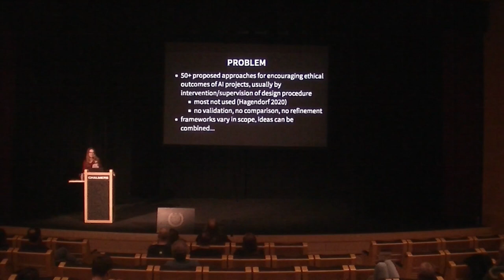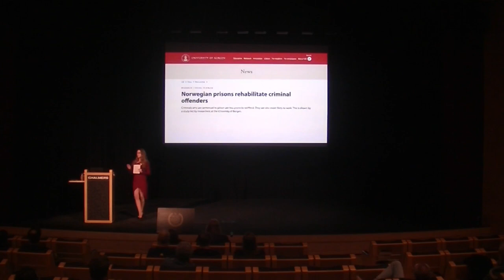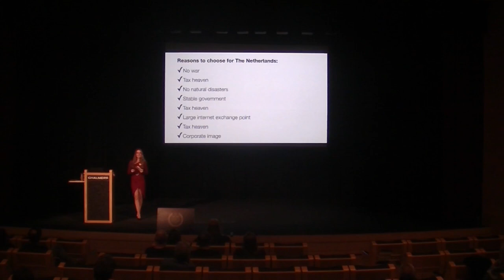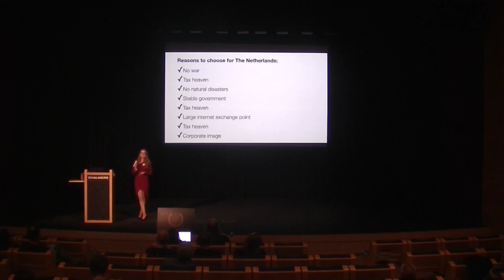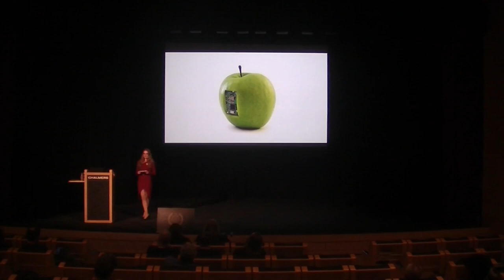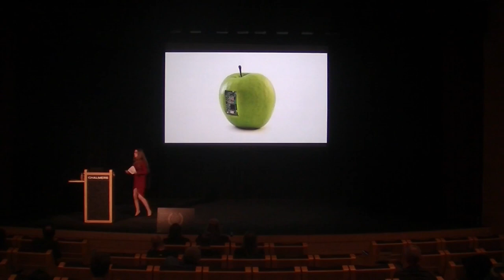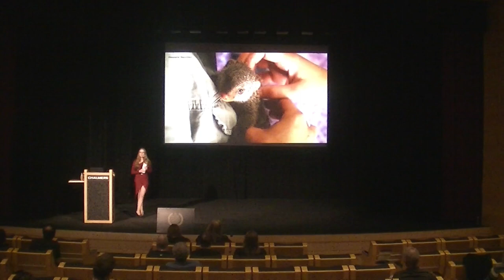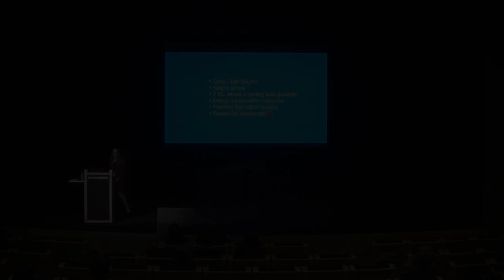The Shocking Link Between Privacy and Progress: What You Need to Know About AI - Daphne Muller